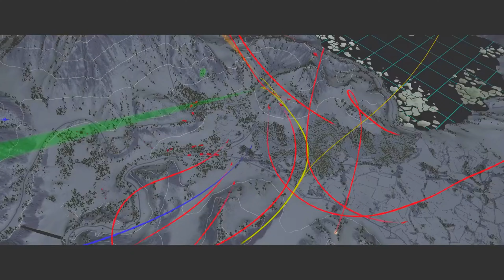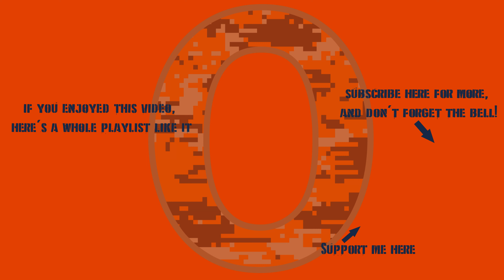War Thunder - ELC bis & The Gang Grind Out More AMX-10M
Well the dang thing sure is fast, at least.